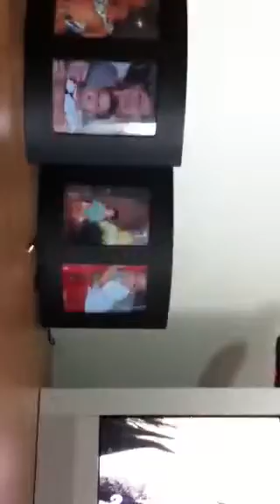Careta de limão Henrique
Henrique e o limão